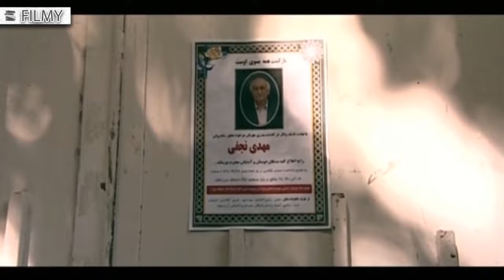سریال رستگاران - قسمت 18 | Serial Rastgaran - Part 18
در این مجموعه زندگی دختری بنام خجسته را روایت می‌شود که در پی ناپدید شدن شوهرش احمدرضا روانه تهران شده تا خبری از او به دست آورد.
بازیگران:
اسماعیل سلطانیان، شهربانو موسوی، محمد عمرانی، روناک یونسی، ، پوریا پورسرخ، عباس امیری، آتیلا پسیانی، کاوه خداشناس، حشمت آرمیده، لیندا کیانی، ملیحه نیکجومند، شهرام عبدلی، صبا کمالی، عباس غزالی، زهره صفوی، نفیسه روشن، عاطفه نوری

نویسنده: سعید نعمت‌الله

سال پخش: 1388
It tells the life story of a girl named Khojasteh who went to Tehran to find out about her husband "Ahmad Reza" after his disappearance. She finds out that Ahmad Reza was working with a person named Parviz Shayesteh and in the absence of Ahmad Reza, he has signed housing contracts with a large number of people, But now he has disappeared and about five hundred creditors have complained about Ahmad Reza and...
Serial Rastgaran - Part 18

Cast
Esmail Soltanian, Shahrbanoo Mousavi, Mohammad Omrani, Ronak Yonesi, Pouria Poursorkh, Abbas Amiri, Atila Pesiani, Kaveh Khodashenas, Heshmat Armideh, Linda Kiyani, Malihe Nikjumand, Shahram Abdoli, Saba Kamali, Abbas Ghazali, Zohre Safavi, Nafiseh Roshan, Atefeh noori

Author: Saeed Nematollah

Release: 2009
Genre: Drama, Family